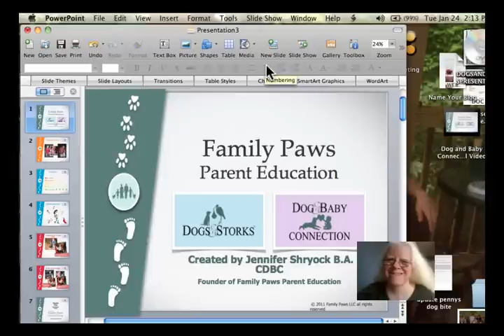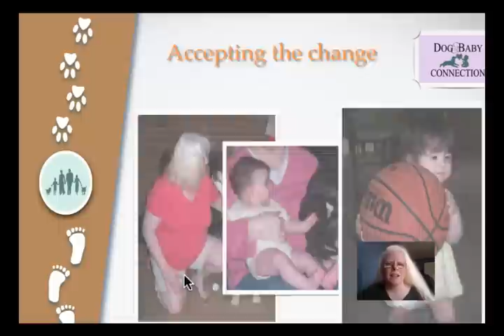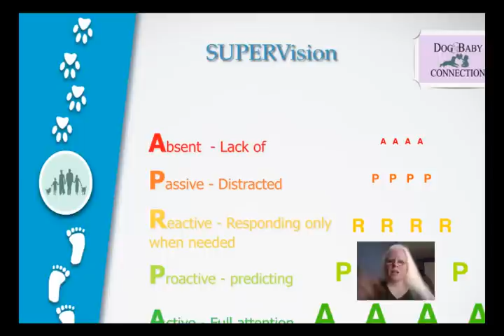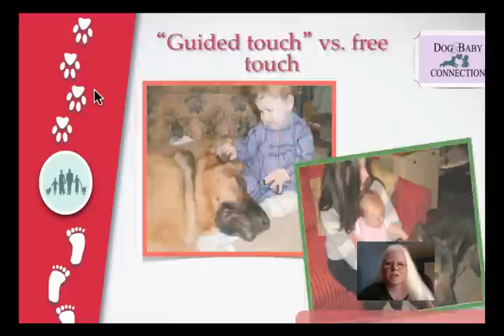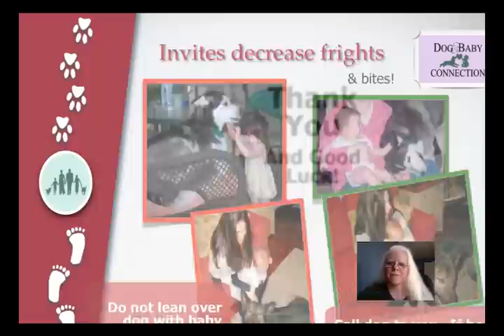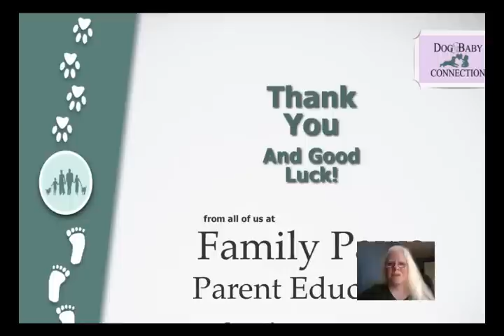My dog growled at my baby!!!! Please HELP!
Dogs and babies can live safe and comfortably under the same roof with proper guidance and supervision.  Dogs growling at newly mobile babies or toddlers is a always concerning.  Many parents feel overwhelmed and unsure of how to handle and prevent this situation.  Join us as we discuss HELP my dog growled at the baby!